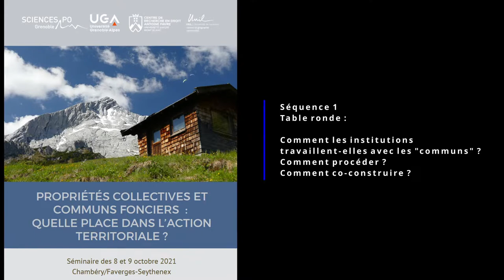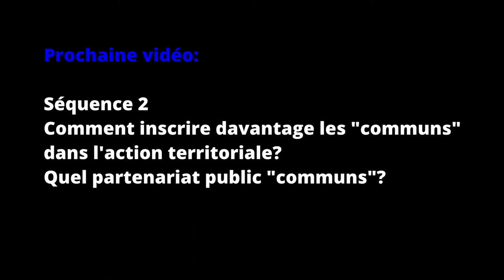Comment les institutions travaillent-elles avec les « communs » ?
Séquence 1 : Quelle place pour les « communs » dans l’action territoriale ? - Table ronde avec :
Emmanuel Reynard, Professeur de géographie à l’Université de Lausanne,
Nicolas Lafon, Sous-préfet d’Ambert (Puy-de-Dôme), en visioconférence,
Claude Lebahy, Responsable du service forêt, Office National des Forêts, Agence Savoie-Mont Blanc,
Gilles Andrevon, Élu local et membre de la commission syndicale de Section de commune du Couchant (Faverges-Seythenex),
Jacqueline Dupenloup, Maire de Saint-Alban-des-Villards,
Sylvie Duvillard, Maitre de conférences à l’Université Grenoble Alpes, Laboratoire Pacte.